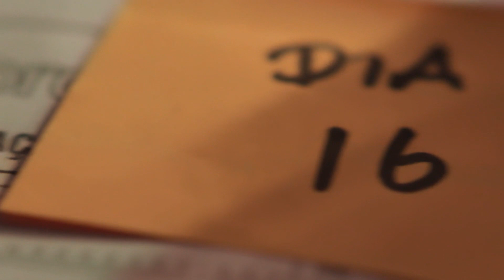Vai ter casa de vidro no BBB23 e antes da estreia! | Big Brother Brasil 23 | TV Globo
O Tadeu Schmidt garante que a casa do BBB23 está um charme, mas pra quem preferir, também tem ela, a casa de vidro! 🪟 E aí, pra qual você quer ir?

Dia 16, mais um Big Brother Brasil começa! 👀